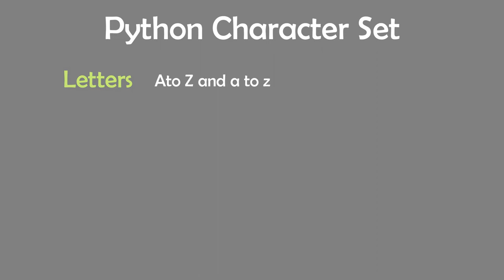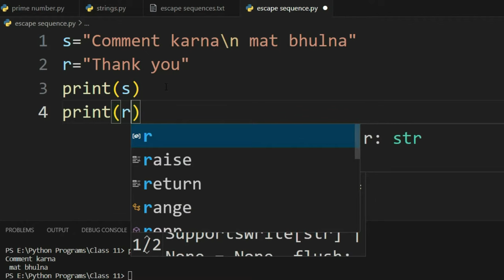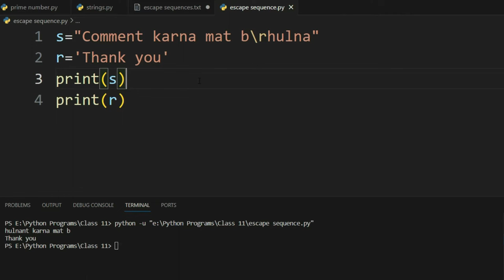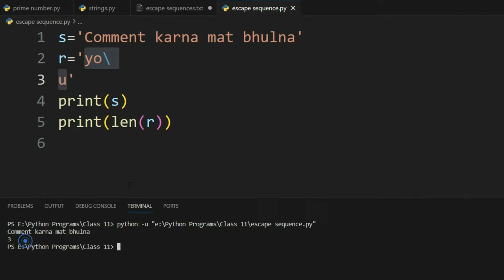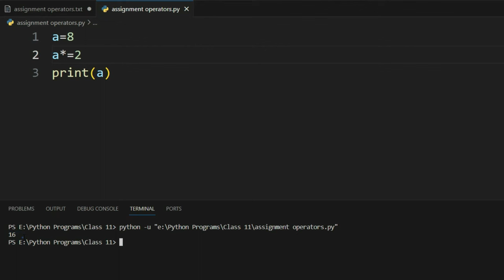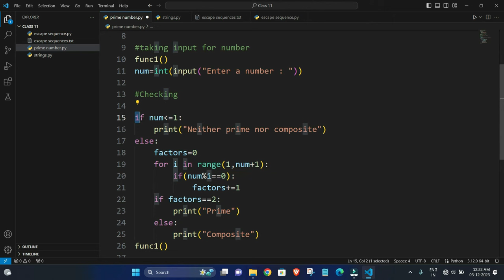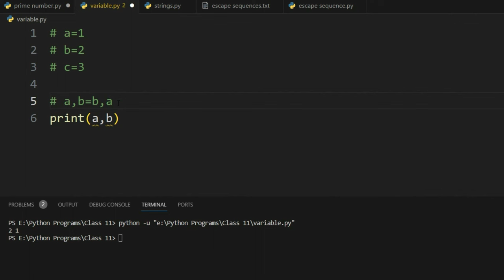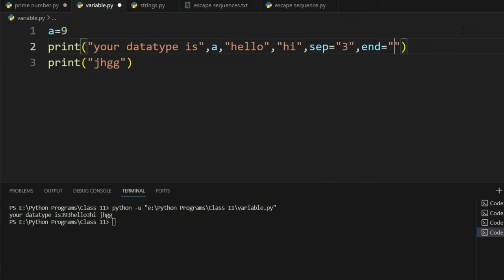Python Fundamentals | Class 11 CBSE | in One shot with Animation | Rajnath Prasad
00:00 Intro
00:32 IPO Cycle
01:16 Character Set
02:40 Tokens Intro
03:32 Keywords
04:28 Identifiers
06:49 Literals Intro
07:03 String Literals
12:42 Escape Sequences
29:51 Types of Strings
43:37 Numeric Literals
51:23 None Literal
52:00 Operators
01:01:38 Punctuators
01:02:04 Barebones of Python Program
01:15:31 Variables and Assignment
01:28:49 Dynamic Typing
01:30:00 Simple Input Output
01:41:18 Bye